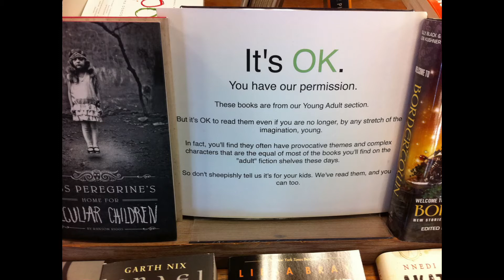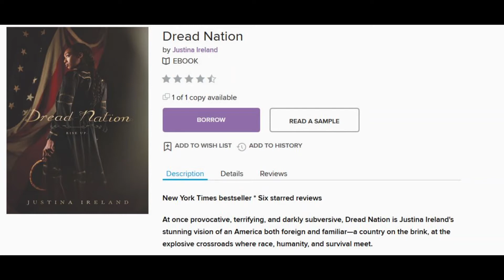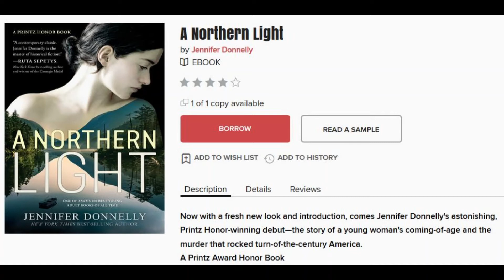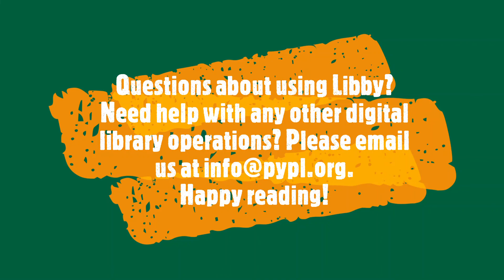LibbyRecs05212020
Libby Recommendations for May 21, 2020: Young Adult fiction that grownups will love.